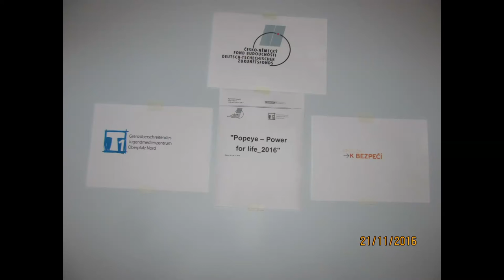Impressionen Popeye 2016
Impressionen des deutsch-tschechischen Drogenpräventionsprojektes Popeye 2.0. Ein Kooperationsprojekt von společně k bezpečí und dem Jugndmedienzentrum T1.